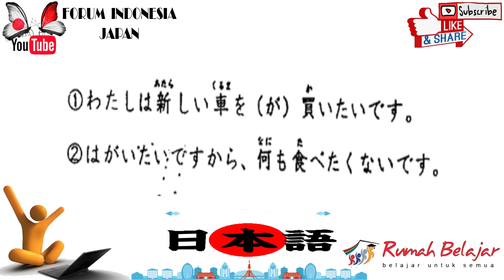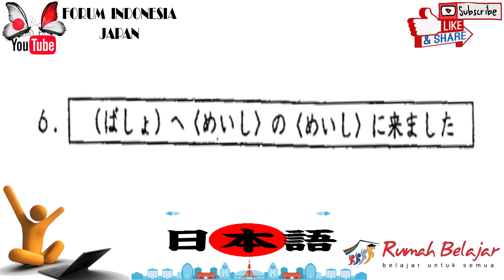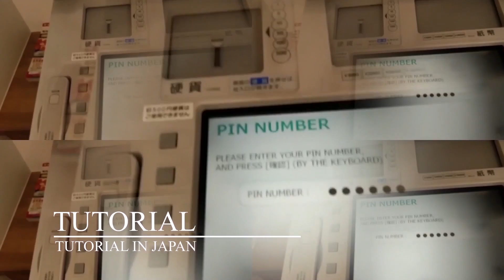BAB 13 - Pola Kalimat Keinginan dan Pola Kalimat に いきます / に きました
materi ini di ambil dari buku materi IM JAPAN BAB 13. Dan juga setara dengan pelajaran  buku minano nihongo BAB 13
Di Vidio ini diterangkan tentang bagaimana cara menggunakan Pola kalimat ingin yang baik dan benar, serta juga diterangkan tentang cara penggunaan rumus pola kalimat ni ikimasu ( に　いきます ) dan juga ni kimasita (  に　きました  )